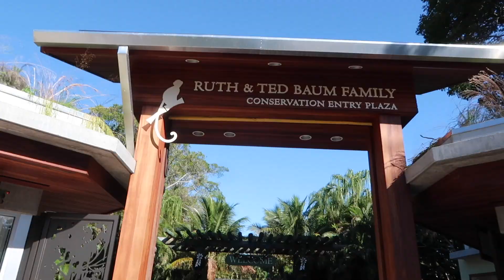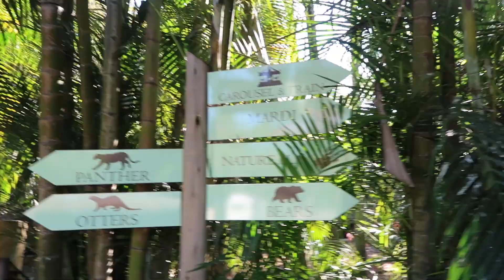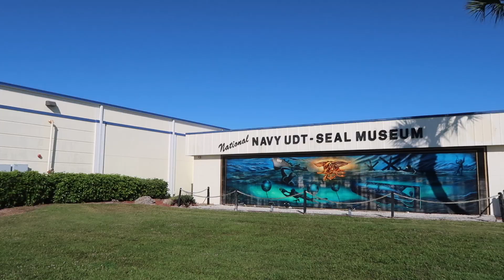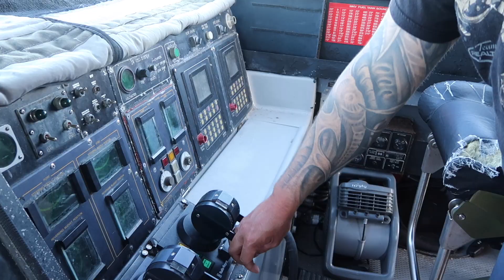PALM BEACH ZOO & NAVY SEAL MUSEUM | Weekly Vlog | Stephanie Vainer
I just realized when I uploaded this vlog it should have said Weekly Vlog not DITL vlog! Sorry guys.

The Palm Beach Zoo, was one of my favourite zoo's to visit. It is a fun place to visit with your younger children, and there are little play parks that are really fun. If you are in the area and want to check them out, go to this link:

We had such a wonderful time and if you want to follow along more on our vacations, motherhood moments and our lifestyle on the following platforms:

I am a 27 year old new mom to a 10 month old baby girl, named Penelope Frances. My soon to be husband Tony and I met when we were 13 years old and have been best friends ever since. We recently moved back to the small Canadian town we grew up in and now I am filming vlogs, and videos of our life! Thanks for stopping by.